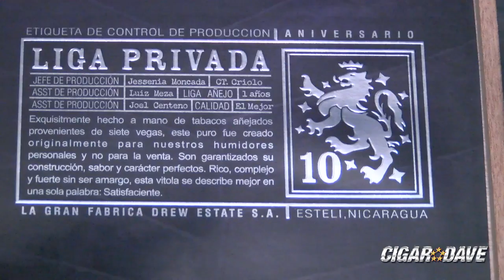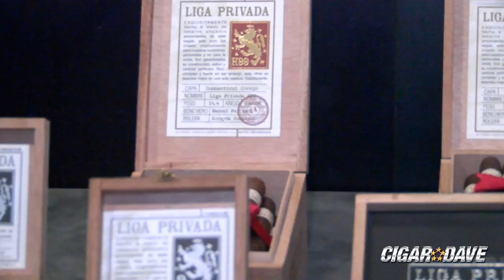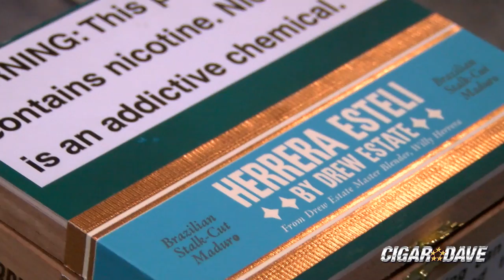Drew Estate Cigars Booth at 2018 IPCPR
Cigar Dave visits the Drew Estate Cigars booth at the 2018 International Premium Cigar & Pipe Retailers Convention in Las Vegas, NV. You get an insiders look at the booth which isn't open to the public.